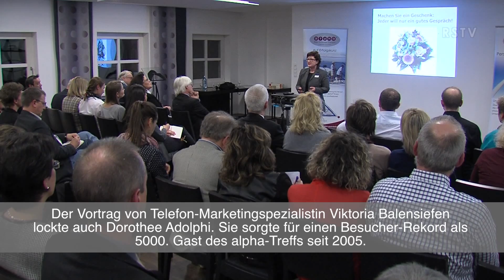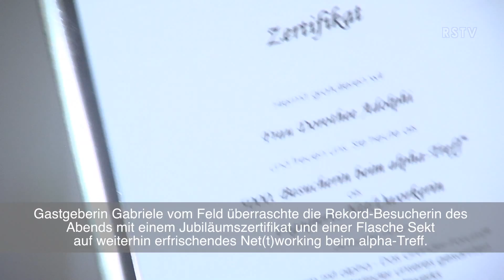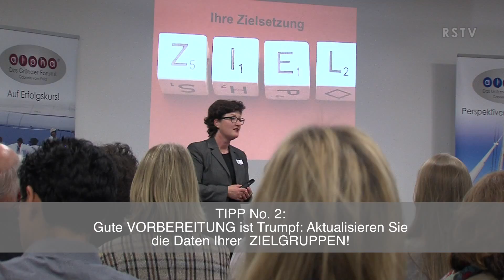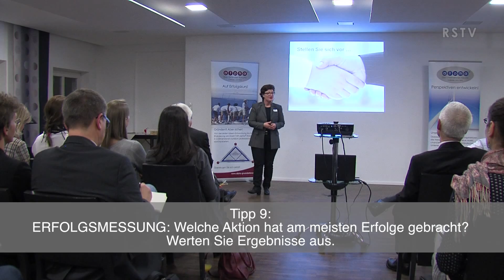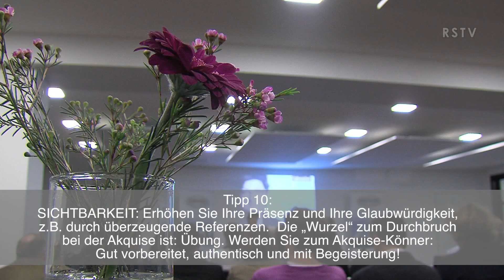alphaTreff Januar 2016 Viktoria Balensiefen